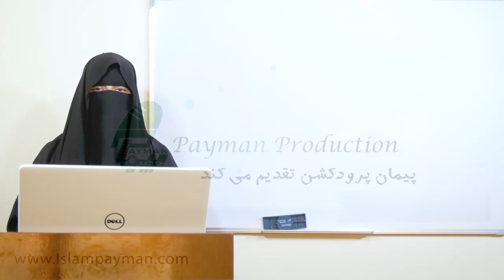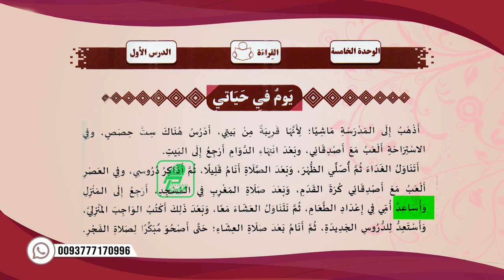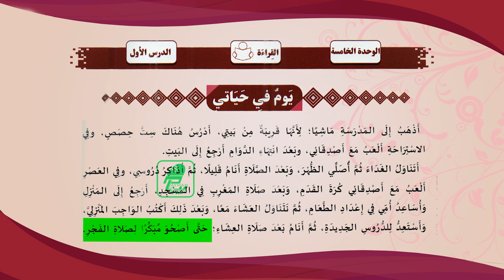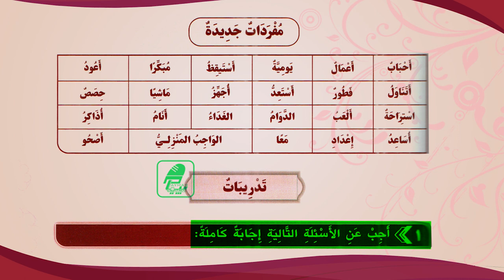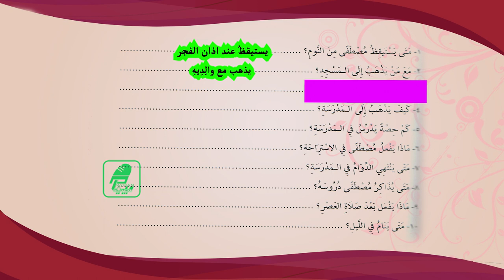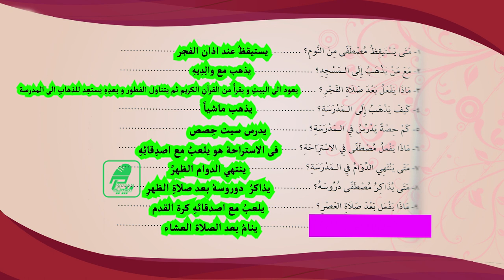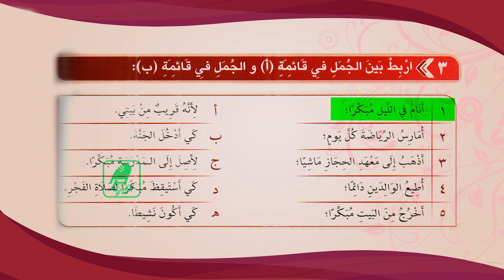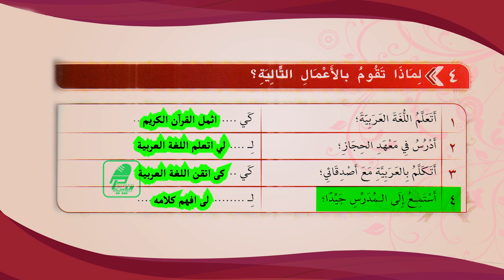031- درس سی و یکم - آموزش زبان قرآن (زبان عربی) با محترمه استاد فاطمه طارق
Payman Production
پیمان پرودکشن